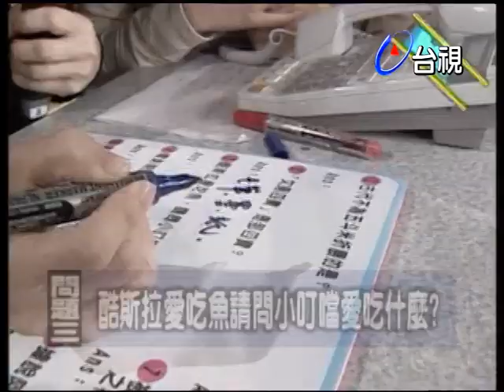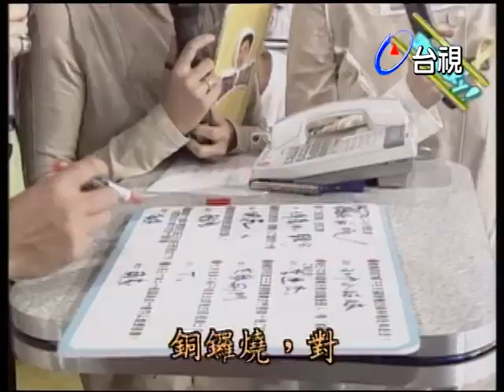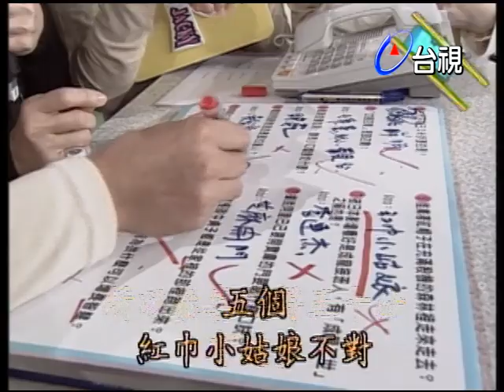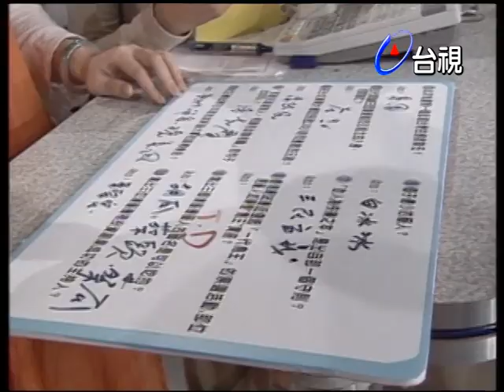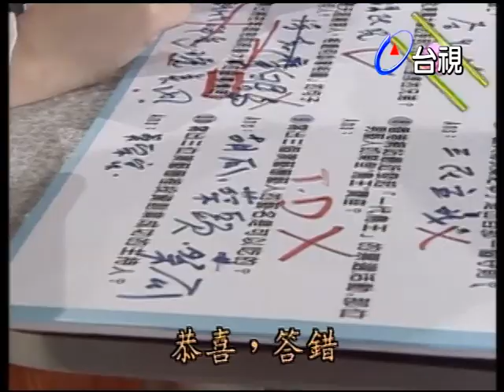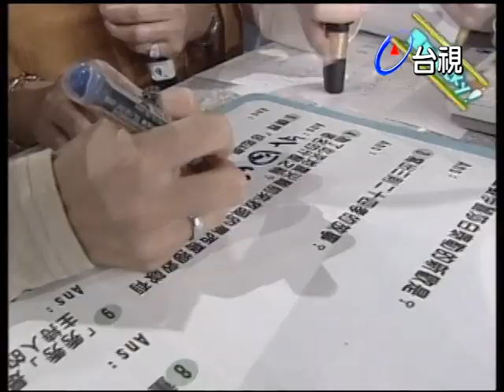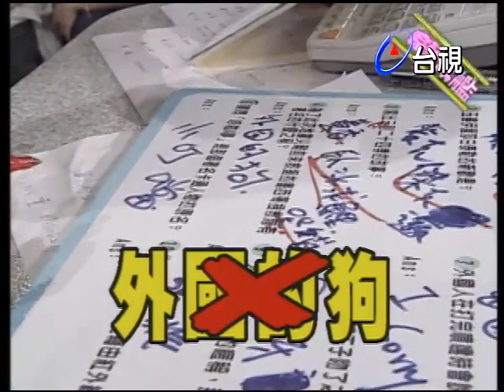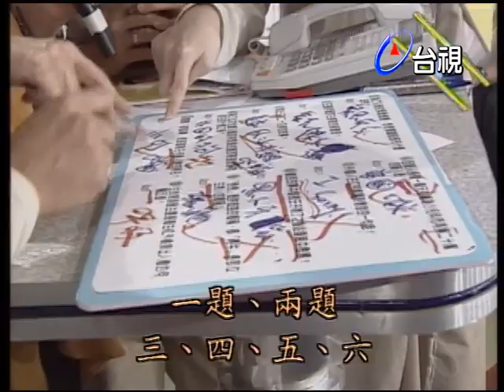吳宗憲嘲比莉「賓士開進公車專用道」 與張秀卿、文英阿姨玩遊戲場面超失控【綜藝旗艦】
主持人：吳宗憲 曾寶儀 柳翰雅(阿雅)

來賓：王雪娥(比莉)